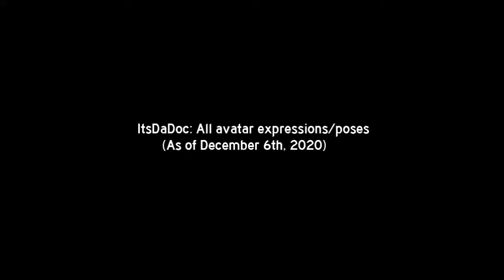ItsDaDoc's Avatar Expressions and Poses (12/6/20)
Woo, first upload on this channel in a while. Not a gameplay video this time.
This video shows my work on creating expressive faces and poses for my Avatar, to be used in my other channel (Karameru English Translator) and possibly this one in the future. Some of these need work.